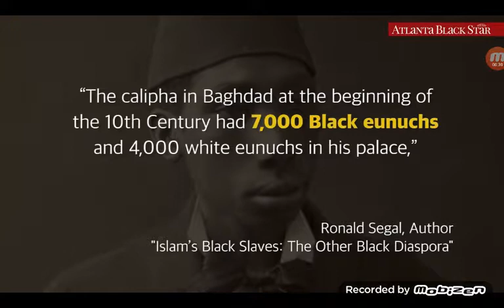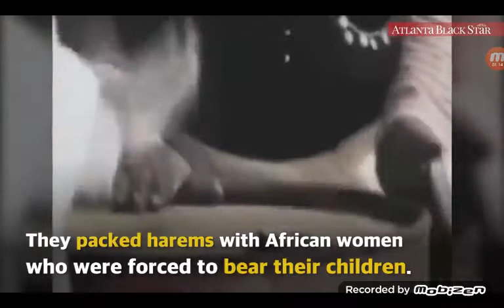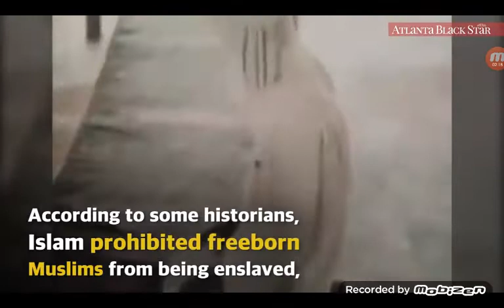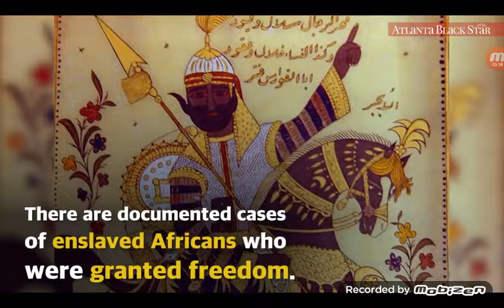10 Facts About Arabs Enslavment Of Black People Not Taught In Schools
Arabs - Ishmaelites Enslaved Hebrew Israelites